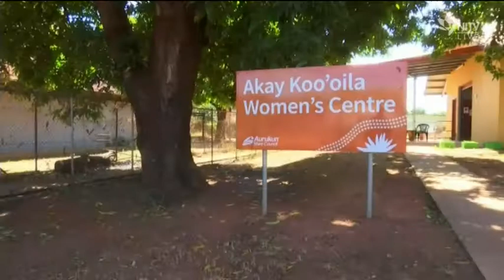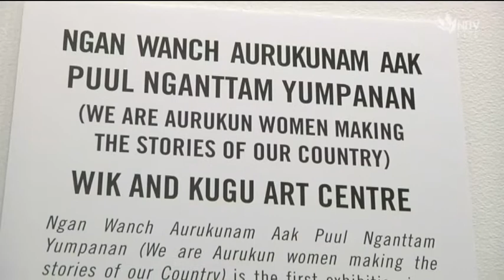'I just started two months ago': emerging Aurukun artist finds unexpected success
Aurukun artist Georgina Keppel began painting just two months ago, in a bid to overcome her grief following her father's death. Now, her work is on display at one of the country's most prestigious Indigenous art fairs. Georgina spoke to NITV's Ella Archibald-Binge about her unexpected success.